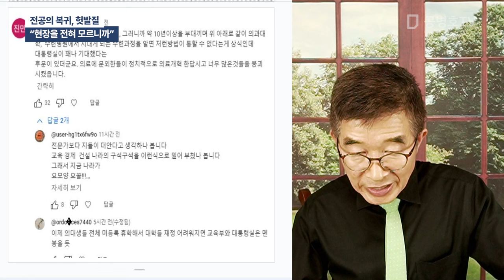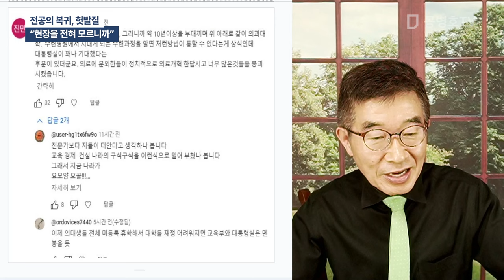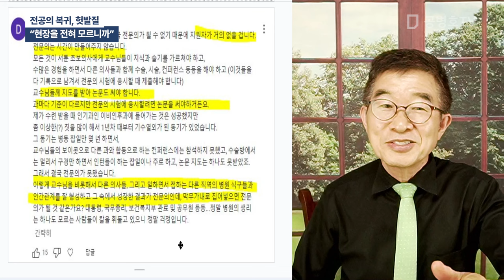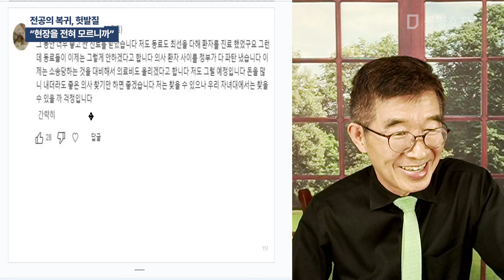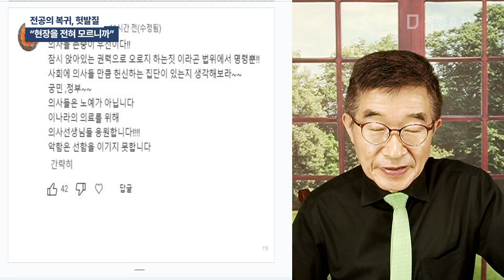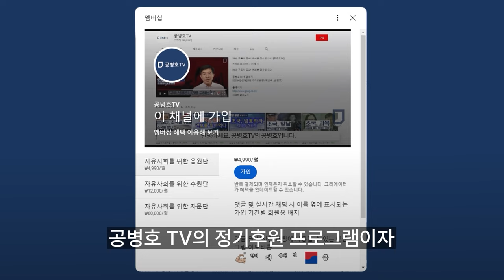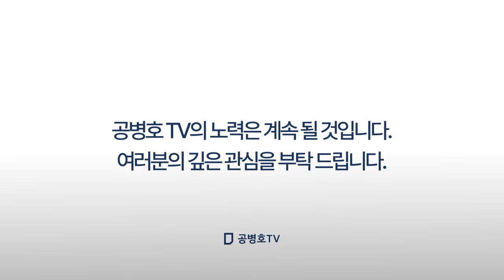전공의 복귀, 헛발질 / "현장을 전혀 모르니까" [공병호TV]